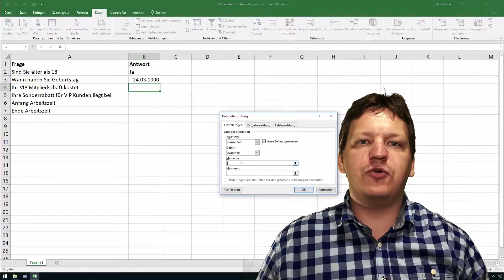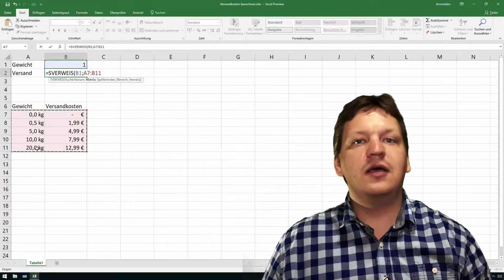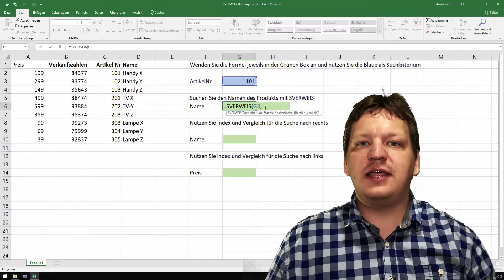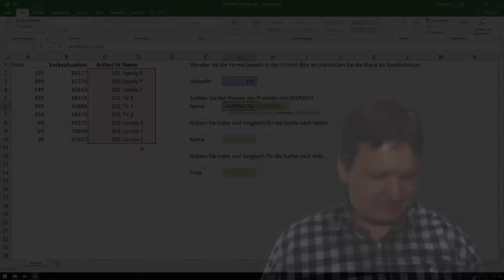Excel Kurs für Controlling und Vertrieb: Die Sortimentsliste, Einheiten, Währung und Co.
Ein kleiner Fehler und das Ergebnis ist falsch. Mach die Rechnung daher mit René Fürst. In dem über 2,5-stündigen Excel-Kurs zeigt dir dein Office-Trainer, wie du Versandkosten berechnest, bei Währungen aktuelle Wechselkurse einbeziehst, mit großen Zahlen arbeitest oder Tabellen vergleichst. Das Ziel: Vermeide in Buchhaltung, Sekretariat, Controlling und Vertrieb mithilfe von Excel-Funktionen unnötige Fehler.

- 2,5-stündiger Kurs zu Excel mit Tipps und Tricks für den Bereich Buchhaltung, Controlling und Vertrieb
- Nutze die Excel-Funktionen, um unnötige Fehler zu vermeiden
- Versandkosten anhand von Gewicht und Preisen berechnen
- Einheiten und Währungen: u. a. Einheiten umwandeln und wie du aktuelle Wechselkurse berücksichtigst
- Vergleiche mit SVERWEIS, VERGLEICH, INDEX und Matrixfunktion anstellen
- Lerne, wie du mit sehr großen und negativen Zahlen effizient arbeitest
- Besonders hilfreich zur Erstellung von Produkt- und Sortimentslisten, für eine kontrollierte Dateneingabe

Einheiten umwandeln, Vergleiche anstellen, Daten überprüfen … Begib dich in einen Excel-Kurs, nach dem deine Rechnungen noch besser aufgehen!